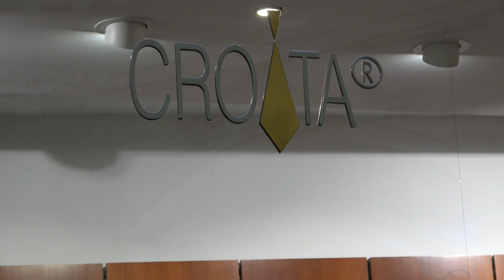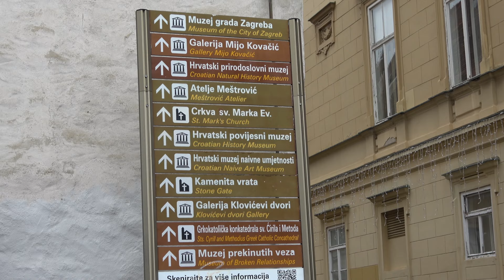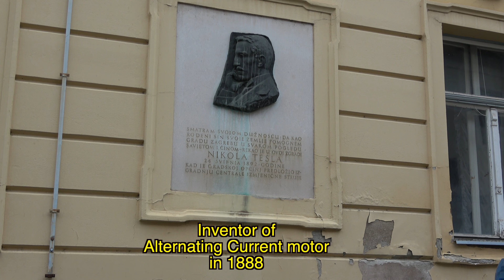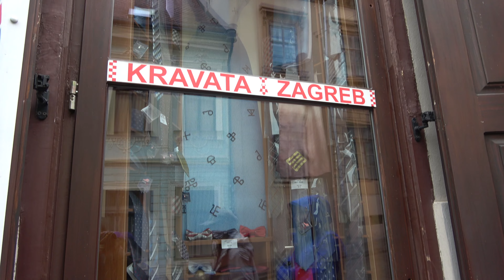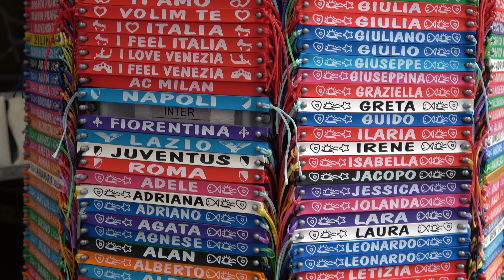Boat trip in Croatia, City tour of Zagreb, Day 3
On 10 Nov 2022, we set out on a city tour of Zagreb for 2.5 hours.
In the evening,  we enjoyed the Welcome Dinner at a nearby restaurant featuring local specialty.